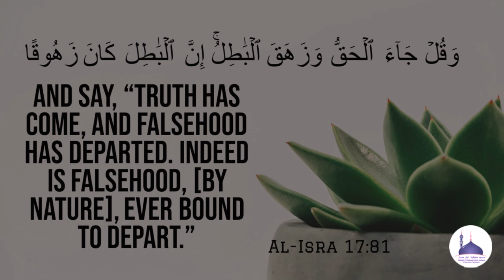Jumu'ah Khutbah : 26/01/24 | Hasad ke Tabah kaariya | حسد كے تباہ کاریاں┇Hafiz Abu Bakr Ameen Omari